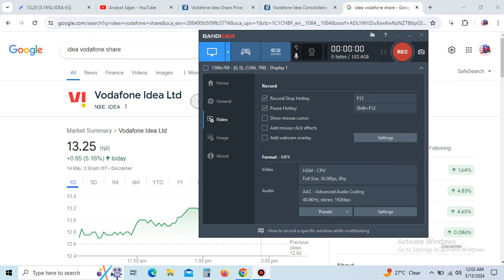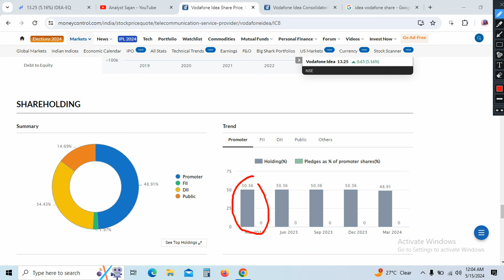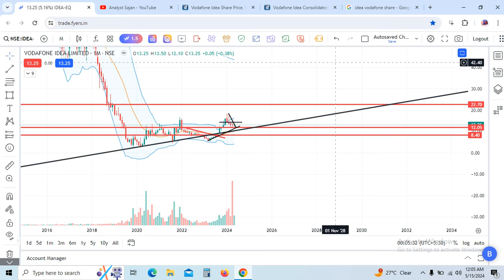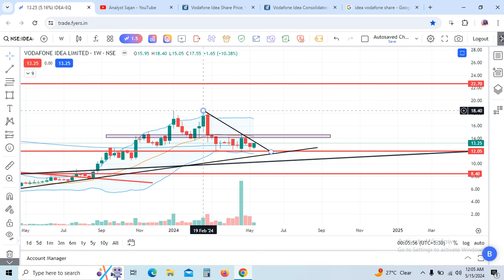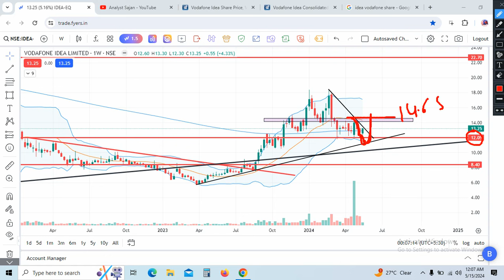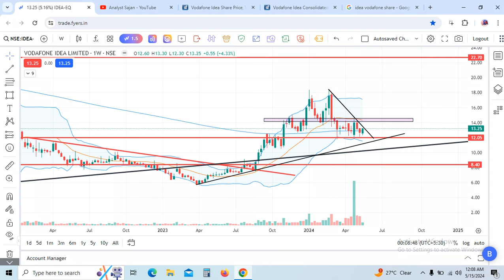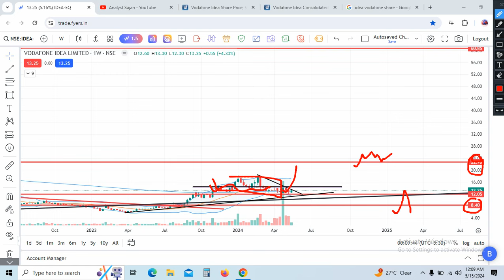VI क्या करें? | VODAFONE IDEA Share Latest News, Vodafone Share Target 2025 -26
VODAFONE IDEA  Target 108/- VODAFONE IDEA  Stock Analysis, SOUTHBANK क्या करें? | VI क्या करें? | VODAFONE IDEA Share Latest News, Vodafone  Share Target 2025 -26

My First Best Broker for Data download like Bull Power and Bear Power , FIIS Data , Sector Data Many More and Low Brokerage Rs.10 /- Per Order and 0.01 which ever is lower (Edelwise )

MY 2nd Broker - 30 day Profit To Brokerage Return , Best Technical Platform with Rs.20 Per Order brokerage and no Delivery Charges, No AMC Charges Totally Free Life Time